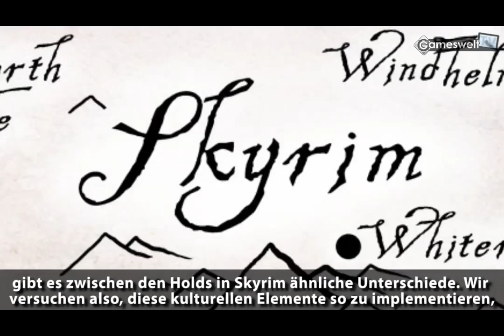The Elder Scrolls V Skyrim Interview Video with Todd Howard [German Subtitle]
The Elder Scrolls V Skyrim Interview Video with Todd Howard

~Gameswelt.de~